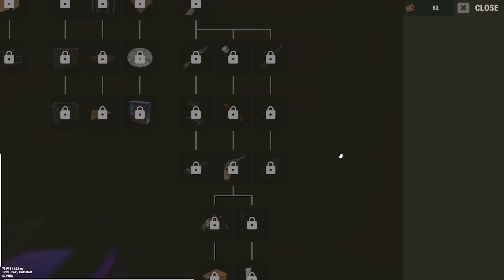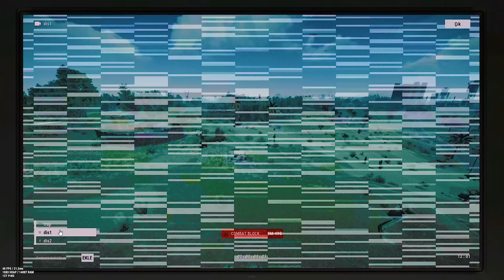Modsuz Sunucuda Fake Industrial Trap Base | %100 Etkili ! Rust Türkçe